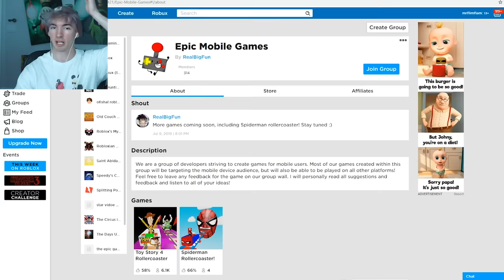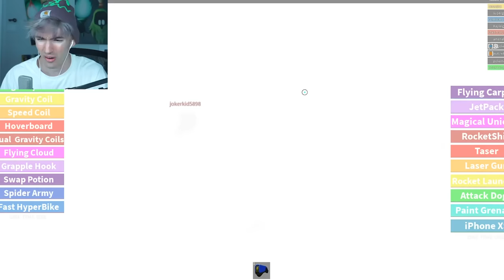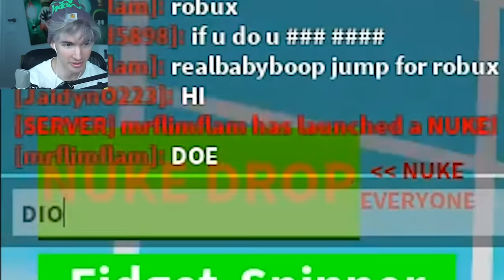Pushing Roblox noobs out of their carts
This was my favorite video to record probably ever LOL. Kaden and I went to this sketchy minecart game that seems very suspicious and we took advantage of how bad the game was made by clicking backwards on people's minecarts. this wasnt that nice dont do it lol